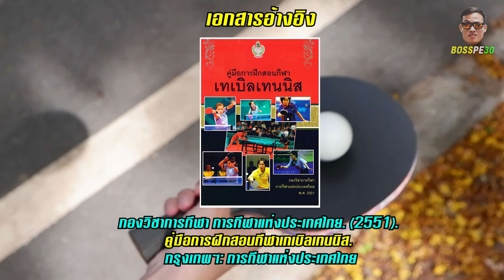การจับไม้และการสร้างความคุ้นเคยกับลูกเทเบิลเทนนิส (การเดาะลูกปิงปอง ฯลฯ)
วีดิโอนี้จะพาไปพบกับการสอนทักษะกีฬาเทเบิลเทนนิส เรื่อง การจับไม้และการสร้างความคุ้นเคยกับลูกเทเบิลเทนนิส สำหรับผู้เริ่มต้น เพื่อเป็นประโยชน์ต่อนักเรียนหรือผู้ที่สนใจนำแบบฝึกไปฝึกฝน พัฒนาฝีมือของตนเองในการเล่นกีฬาเทเบิลเทนนิส หรือคุณครูในสถานศึกษา สามารถนำไปใช้เป็นสื่อการสอนได้นะครับ ^^

จัดทำโดย ครูจาตุรนต์ มหากนก (พิธีกร/ตัดต่อภาพ)
ข้าราชการครู โรงเรียนเตรียมอุดมศึกษาพัฒนาการ รัชดา
ครูอรจิรา ขันอาษา (พิธีกรร่วม)

นายสราวุธ มหากนก (ช่างภาพ)

BY : @WorldwideBeats

เอกสารที่เกี่ยวข้อง
กองวิชาการกีฬา การกีฬาแห่งประเทศไทย. (2551).
คู่มือการฝึกสอนกีฬาเทเบิลเทนนิส.
กรุงเทพฯ: การกีฬาแห่งประเทศไทย